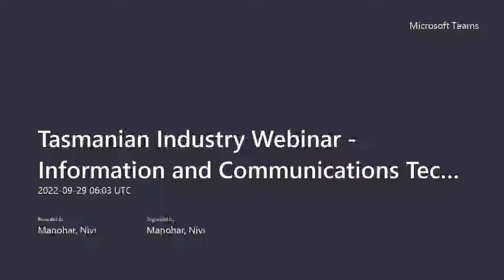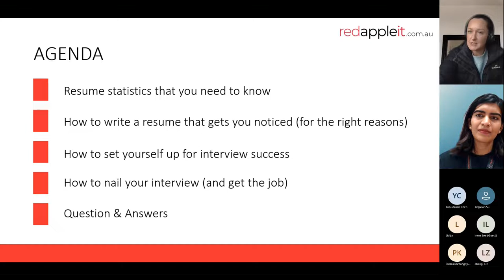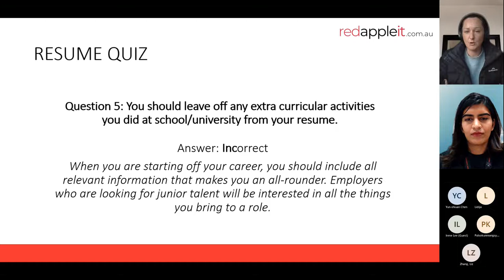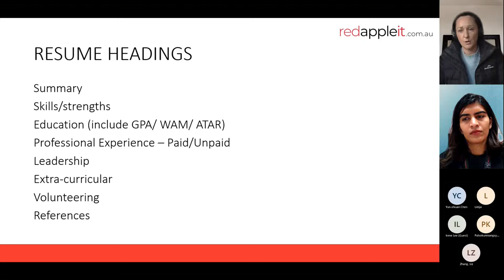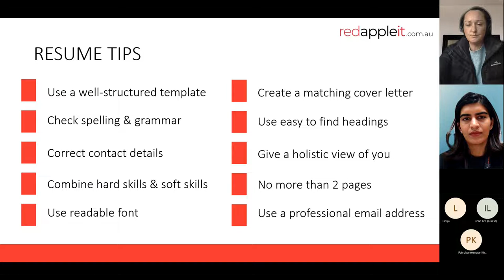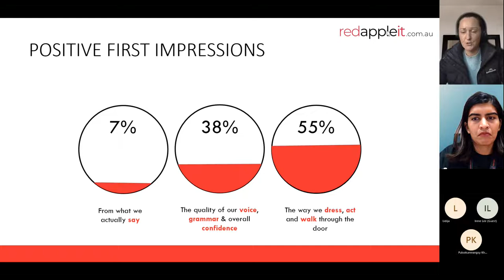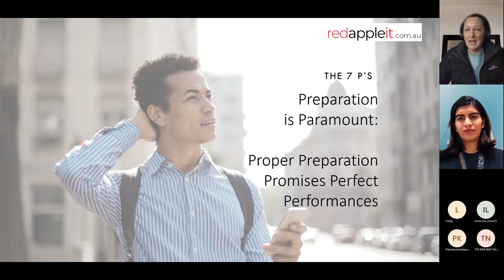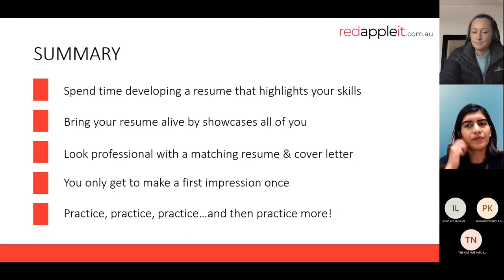Tasmanian Industry Webinar - Information and Communications Technology